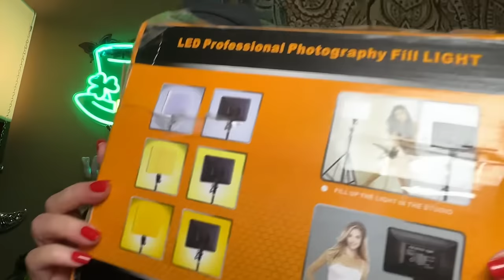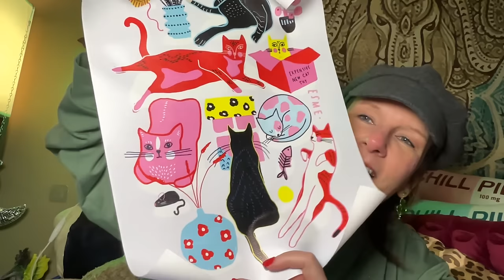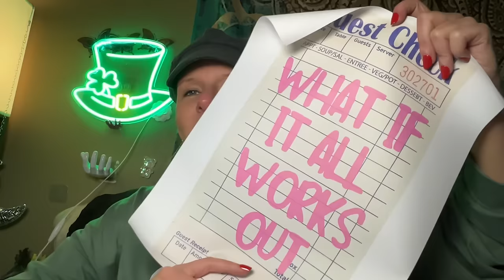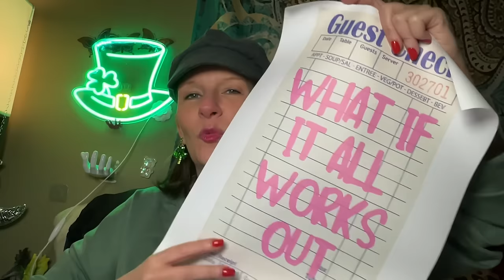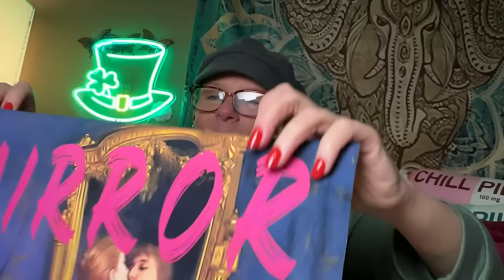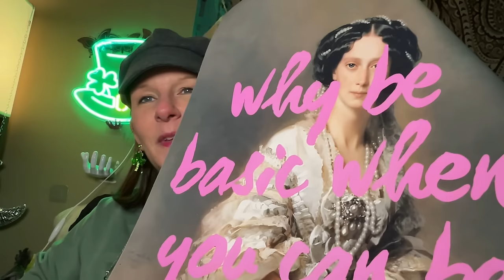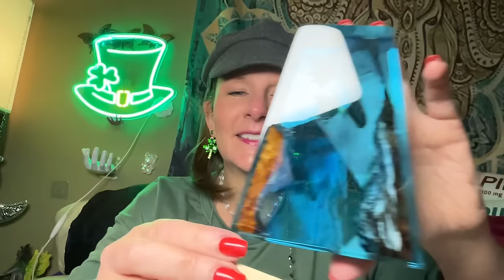Happy Friday Temu Haul! | March 15, 2024